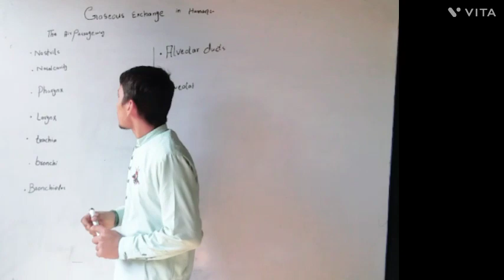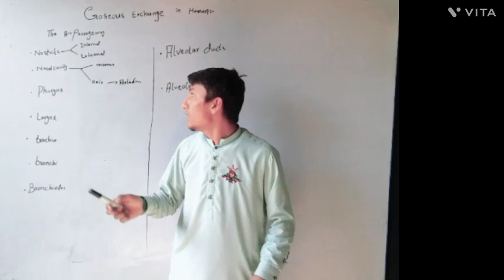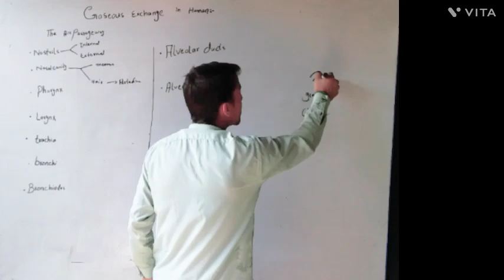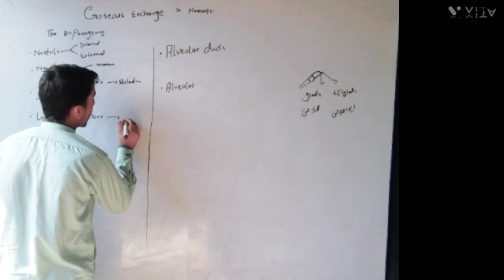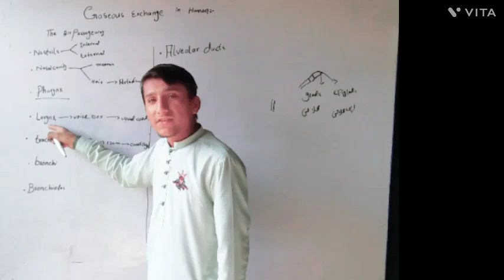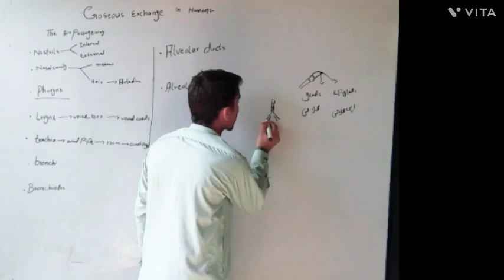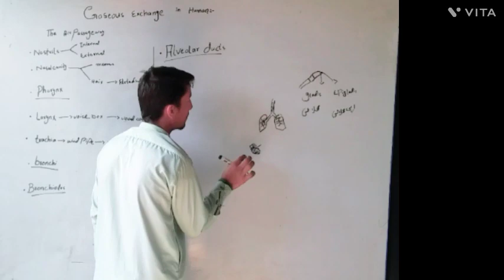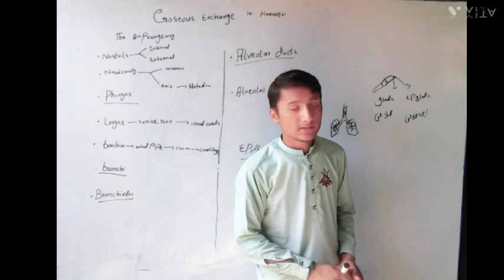gaseous exchange in human the air passageway by noor shah noor shah teach